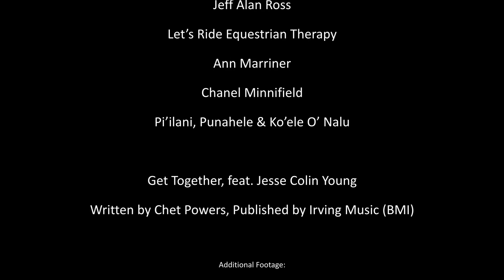Jesse Colin Young & The Tribe - Get Together (for the Get Together Foundation)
This video was created for the Get Together Foundation and was debuted in the “All Together Now – LA2” Telethon and Concert Event for Covid-19 relief. (Please for more information)

Thanks to everyone who contributed their voices, skills, time, effort, and expertise to this project.

Musicians:
Guitars – Laurence Juber, Marc Mann, Michael Stern, Jesse Colin Young
Bass – Chad Watson, Jay Cohen
Drums – Kevin Wachs
Keyboards – Steve Bauman
Percussion – Al. Keith
Horns:
Trumpet – Steve Bauman, Chris Elliott
Trombone – Chad Watson
Saxophones: Carl Sealove, Scotty Mitchell

Production & Arrangement:
Steve Bauman, Marc Mann Gary Stockdale

Recording by:
Michael Stern, Marc Mann, Laurence Juber, Jeff Alan Ross, Adam Daniel, Steve Bauman, Gary Stockdale, Carl Sealove, Steve Goddard, Lamont Dozier, Jr., Matt Ross, Rob Bonfiglio, Marcella Detroit, Jaynee Thorne, Shawn Guess, David Coleman

Audio Engineer / Mixer: Michael Stern
Mixed by Michael Stern at The Mix Lab West, Los Angeles, CA

Color Timing: Jaynee Thorne

Project Manager: Lauri Reimer

Executive Producer: Kevin Wachs

Special Thanks to:
Michael Jensen and Jensen Communications, Inc.,
Ryan Romenesko, and Connie Young
The Tribe Band, Rock Cellar Studios, Jeff Alan Ross
Let’s Ride Equestrian Therapy, Ann Marriner, Chanel Minnifield Pi’ilani, Punahele & Ko’ele O’ Nalu

“Get Together” was written by Chet Powers, Published by Irving Music (BMI)

Additional Footage:
Pixabay, Morgan Mason, Nicole Dimayacyac, Saype, WION, VOA News, Craig Alan, 11Alive, Shibuya Sky, Coachella Copyright Disclaimer: Under Section 107 of the Copyright Act 1976, allowance is made for "fair use" for purposes such as criticism, commenting, news reporting, teaching, scholarship, and research.

Please donate to the Get Together Foundation any of these ways:

Text the word TOGETHER to 24365